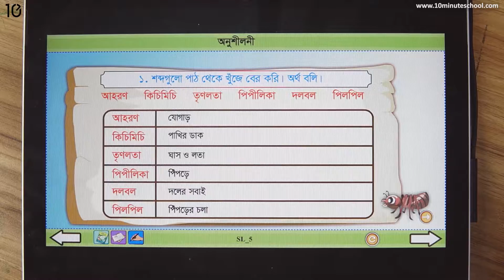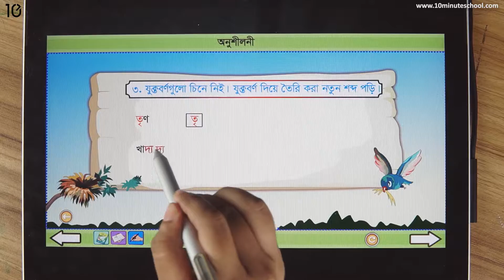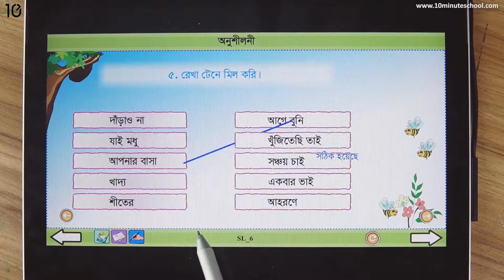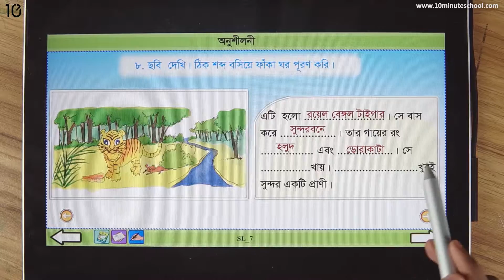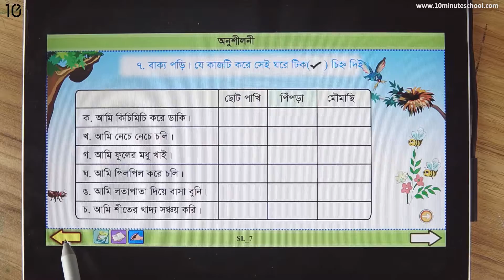১৭.০২. অধ্যায় ১৭ : কাজের আনন্দ (অনুশীলন) [Class 2]